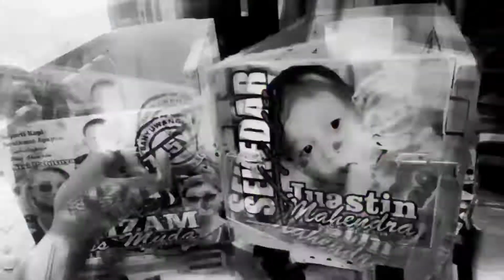pasang skotlet lampu mobil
Terimakasih Sudah Nonton video kami BOSSKU!

carapasangSkotletlampumobilAgarTidakBuram Pasangskotletlampumobil carapasangskotletlampumobil stickerlampumobilagartidakburam pasangskotletlampudepanmobil skotlet haibrit#pasang skotlet lampu depan mobil#skotlet hybrid#cara pasang stiker lampu mobil#smoke lamp, sticker hybrid lampu mobil, cara pasang sticker hybrid, pasang stiker hybrid, Cara Mudah Membuat Headlamp Hybrid Style, Pasang stiker Hybrid di Avanza, kaca lampu mobil buram, Pemasangan stiker transparan pada lampu sein mobil, Cara Pemasangan Stiker Lampu Hybrid di mobil avansa velov, Pasang Stiker Pelangi Lampu Mobil, headlamp, headlamp variasi, modifikasi headlamp